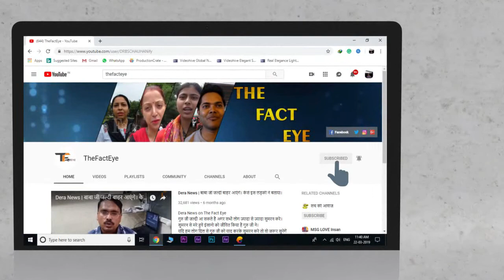समाज को नया रूप दिया। Public's Appeal To Govt| Society's Need| Saint Ji| Real Fact|Live News